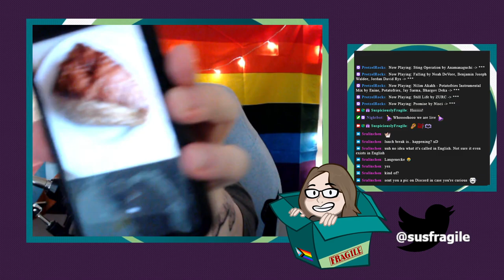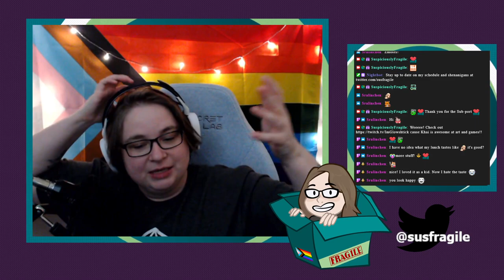KENA: BRIDGE OF SPIRITS - PS5 Full Stream 2/7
on April 6 2022

➤TIMESTAMPS
0:00 Title card
2:14 Stream starts
11:51 Gameplay starts
17:00 I love these friends
18:18 Forgotten Forest, I'm not lost
29:50 Still lost but chat is fun
33:57 Fun fight
38:34 Rusu drops lore
40:22 First Water Shrine
47:28 Collecting Owls
54:50 Frustrating Fishing Shrine
1:00:24 Break ends
1:01:09 Frustrating Fishing Shrine resumes
1:05:26 Taro lore
1:08:12 Up in the trees
1:13:32 God Tree Shrine
1:24:43 Fishing Shrine AGAIN
1:48:41 Ending stream